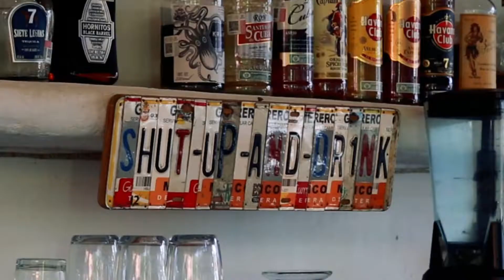Su Casa - place for musicians by musicians! And good food too! Sayulita, Nayarit, Mexico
Su Casa in Sayulita, Nayarit, Mexico